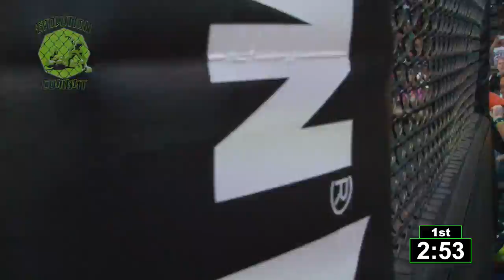Evolution Of Combat 8/9/2014 - Robert Ives vs Scott Hartman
135lbs Weight Class